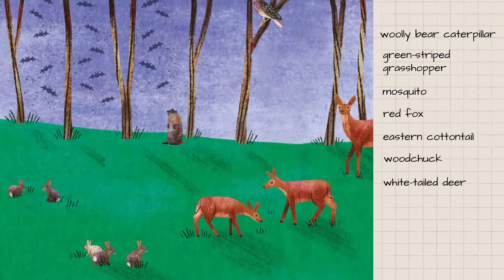Book Trailer: BIOBLITZ!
A young boy and his cousin compete to identify the most different species on a biodiversity count day at a local park

You might be amazed at the large number of insects, birds, and small mammals that inhabit even a very small plot of land. In this story Gabriel’s dad, a ranger for the local municipal park, is helping with a Biodiversity Day (or Bioblitz), and he invites Gabriel and his cousin Ava to participate. With Gabriel’s expertise in bugs and Ava’s eye for birds, the two cousins are eager to start the hunt in the park. They are placed on different teams, competing to see which group finds the most species of animal life in the time allotted.

Readers follow the two teams through a variety of habitats, where they spot dozens of different species over the course of the day. Kids will enjoy finding all the species (some are hidden in the illustration) that appear on the lists compiled in each habitat. Several different techniques for viewing species—rolling logs to discover critters living underneath and shining lights on white sheets at night to attract moths, for example—are highlighted.

Plot action in this community science adventure revolves around the competition between the cousins, who check in with each other at intervals to compare lists. In the end, Ava’s team spots one more species than Gabriel’s, but Gabriel earns a special award for discovering a species of special concern in their area, a blue-spotted salamander. Because of all they have learned from the Bioblitz, the cousins realize that the real winner is the park and all its visitors.

After reading BIOBLITZ!, students—as well as their parents and teachers—will be eager to participate in a biodiversity day in their own community!